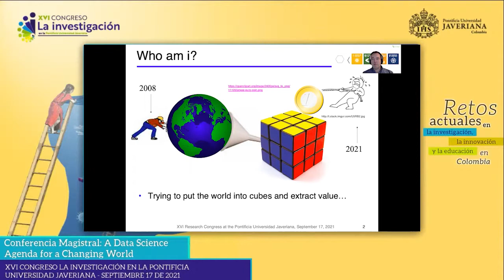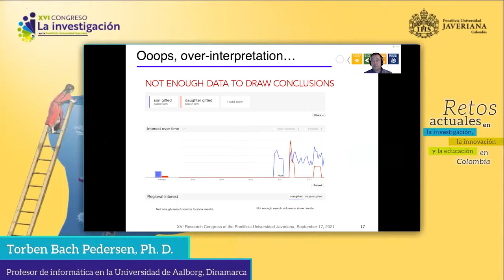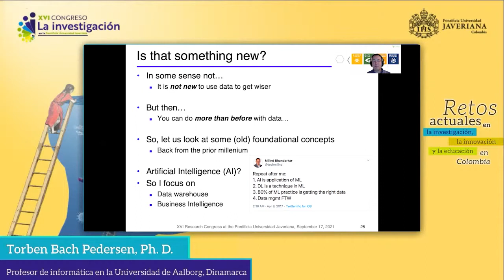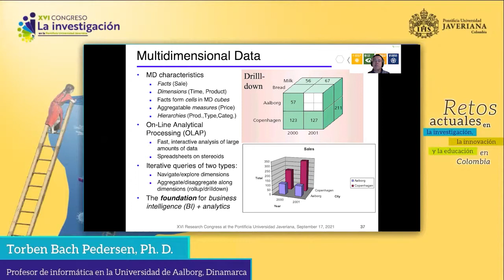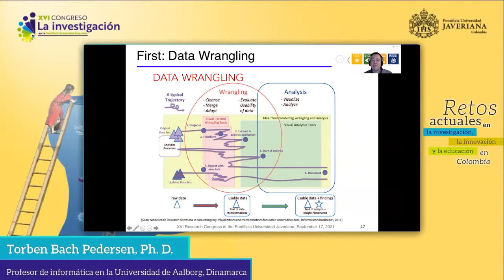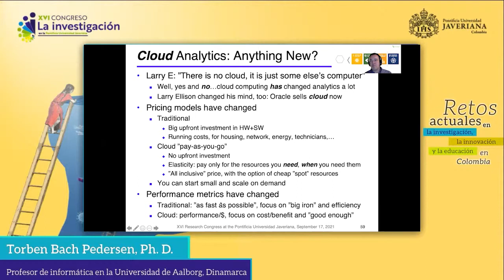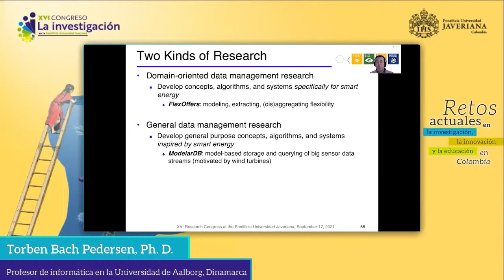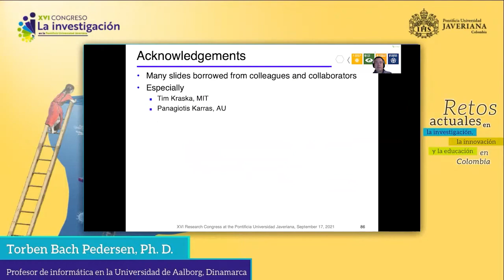A Data Science Agenda for a Changing World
Torben Bach Pedersen es profesor de informática en la Universidad de Aalborg, Dinamarca. Su principal ámbito de aplicación es la energía digital, donde se centra en la flexibilidad energética y el análisis de series temporales de energía a escala extrema. Ha publicado más de 300 artículos revisados por expertos que han recibido más de 7.200 citas en Google Scholar, con un Índice h de 49.

Es un científico distinguido de la ACM y miembro de la Academia Danesa de Ciencias Técnicas y de la Fundación SSTD. Ha sido editor de área de IEEE Transactions on Big Data, Information Systems y Springer EDBS, (co)director de PC de DaWaK, DOLAP, SSDBM y DASFAA, y participa regularmente en los PC de las principales conferencias sobre bases de datos, como SIGMOD, PVLDB, ICDE y EDBT. Es cofundador de las empresas derivadas FlexShape y ModelarData.

Conferencia magistral del XVI Congreso La Investigación en la Pontificia Universidad Javeriana.